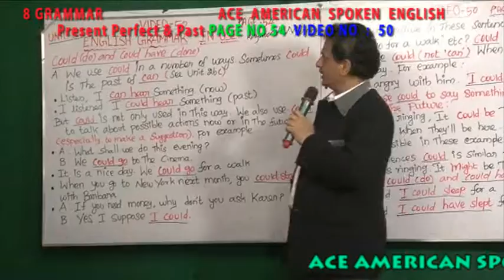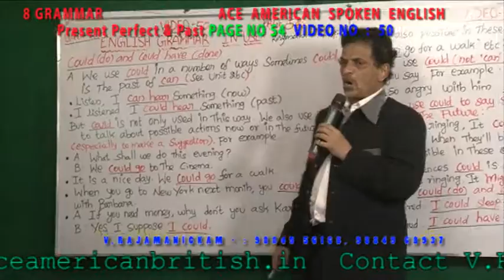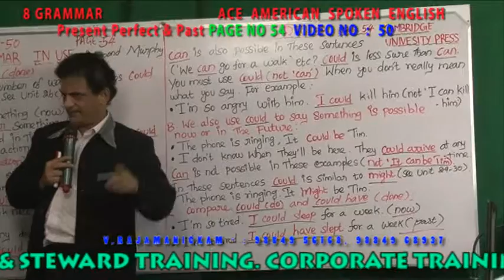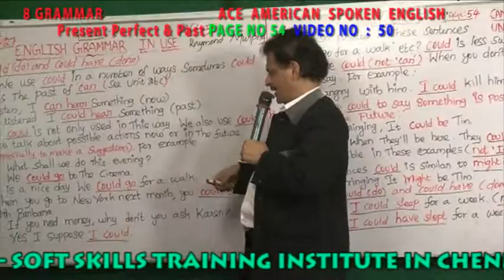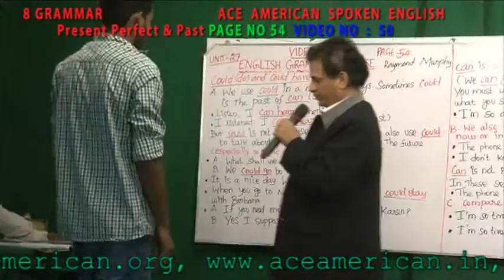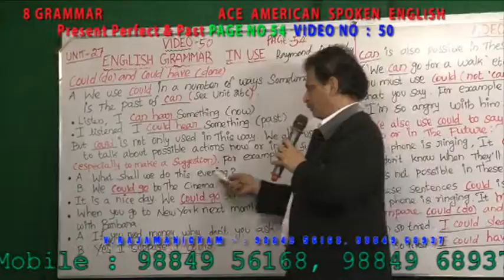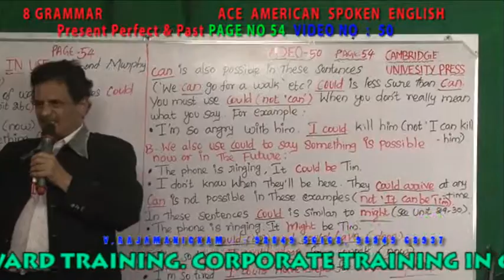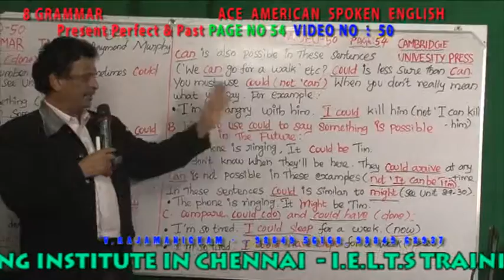8 GRAMMAR VIDEO NO 050